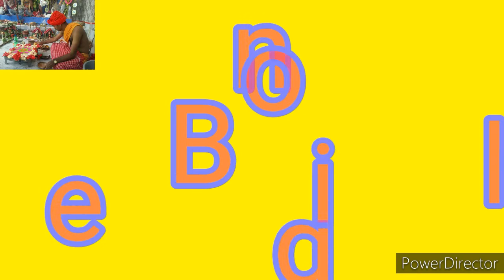শিব পূজা।মন্ত্র সহ। শ্রাবণ মাসের শিব পূজা ব্রত।